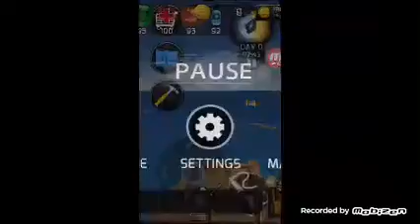Playing ocean survival ep1